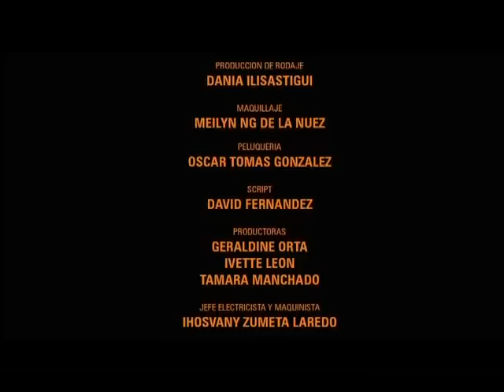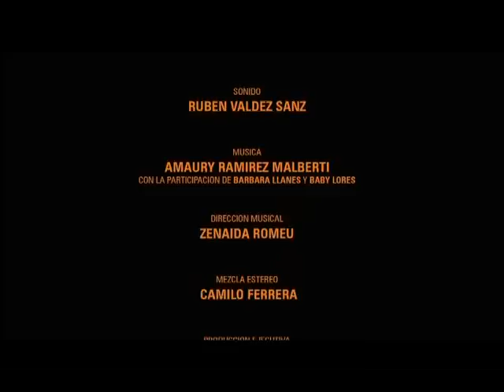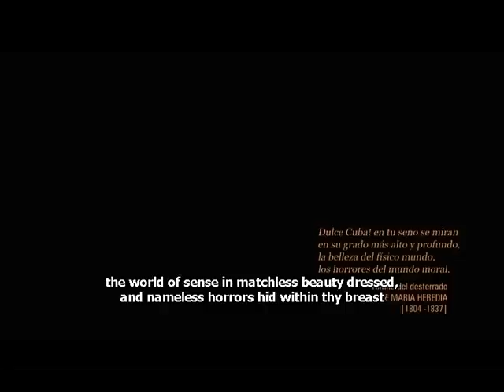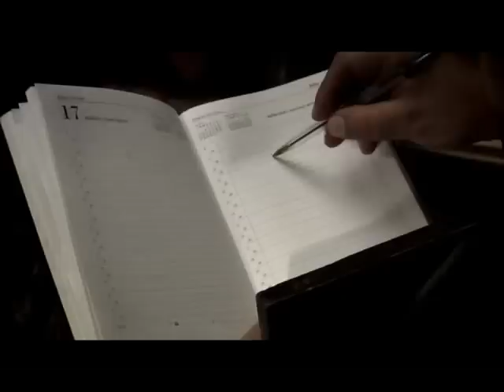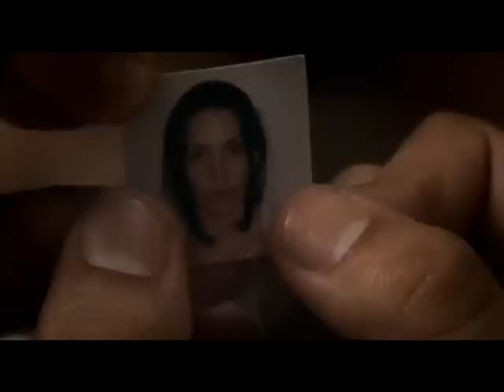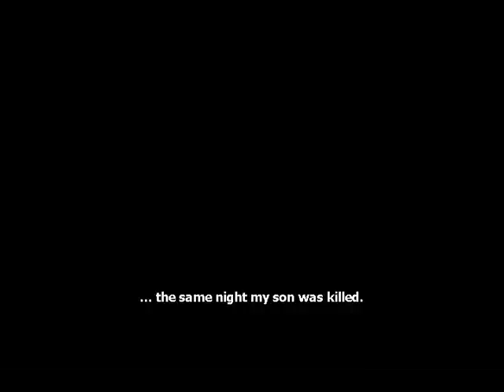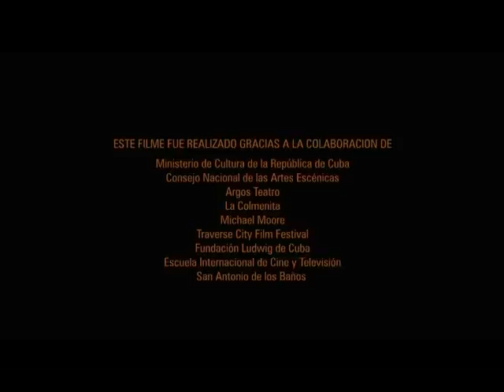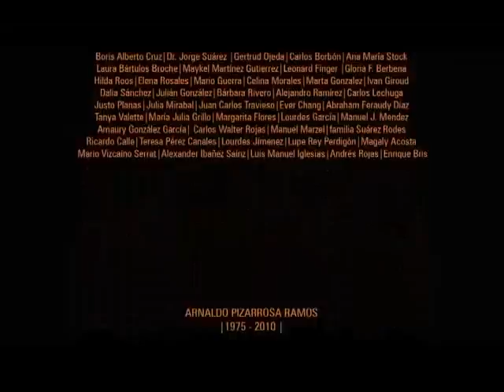CHAMACO (2012), Dir Juan Carlos Cremata Malbertis